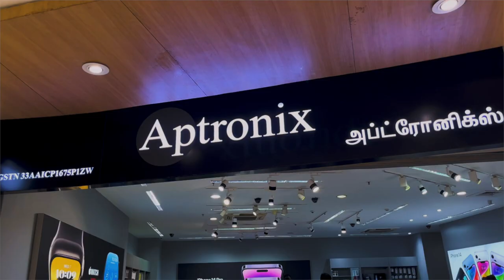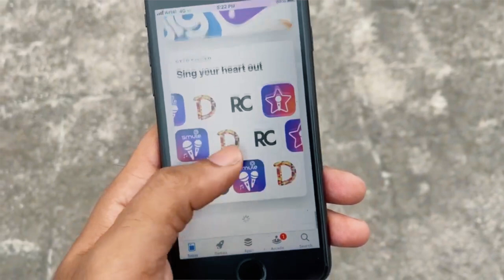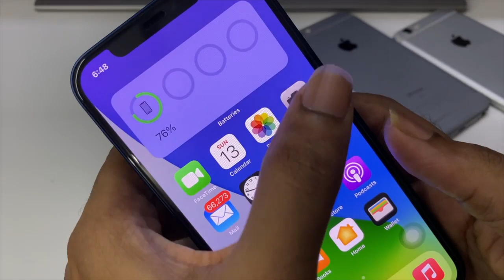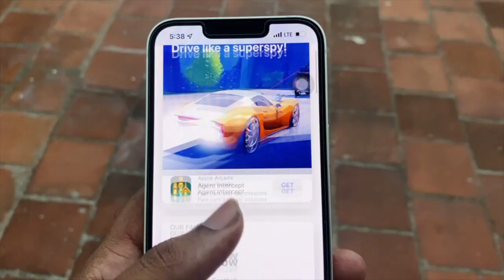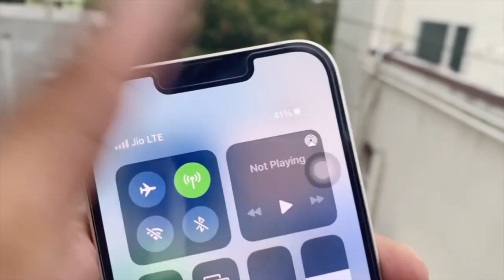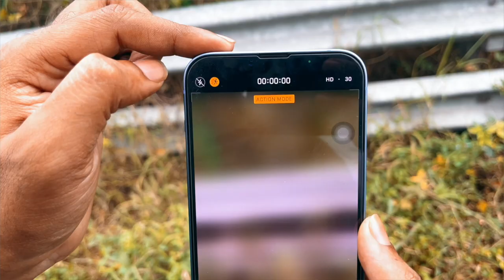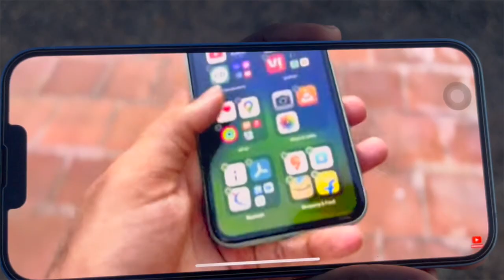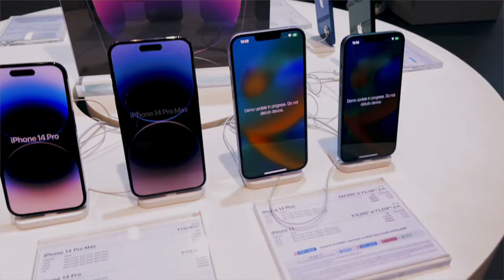iPhone Buying Guide in 2023 || எந்த iPhone வாங்கலாம் after iPhone 14 launch? (with English Subtitle)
In this video i have discussed about all the iPhones which Apple sells currently. Should you buy iPhone 12 or iPhone 13 or iPhone 14 or iPhone 13 mini or iPhone 14 plus or iPhone 14 pro or iPhone 14 pro max in 2022. I have discussed all the pros and cons of these iPhones. Also discussed about the lowest price of each of the above iPhone in Tamil. In this video I have talked about the Positives and Negatives of all iPhone and have given my rating for all the iPhone.
Do watch this video fully before buying an iPhone in 2023.